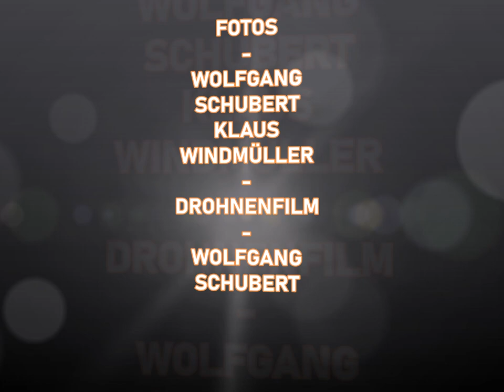SCHACHT IV / ZECHE HOLLAND WATTENSCHEID IN ORANJE / 27. JANUAR 2024